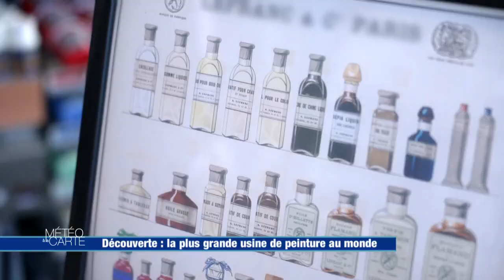Découverte : la plus grande usine de peinture au monde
Nous partons au Mans dans la Sarthe visiter la plus grande usine de peintures au monde. C’est là-bas que sont fabriqués les petits tubes de gouache dont la simple vue nous rappelle notre enfance. Du jaune et du rouge pour l’automne, du bleu pour l’été, du blanc pour l’hiver et du vert pour le printemps. Chaque saison a sa couleur !

RÉAGISSEZ
Hashtag